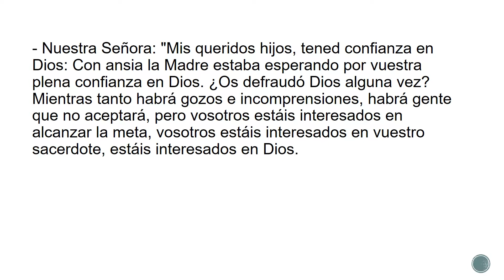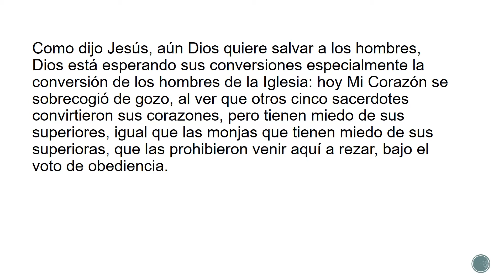Mensaje de la Virgen María, 12 Jun 1999 - Los q pidieron que tirara la Eucaristía están excomulgados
Mensaje de la Virgen María dado a la vidente Marisa Rossi el 12 de Junio de 1999, 6:00 p.m.